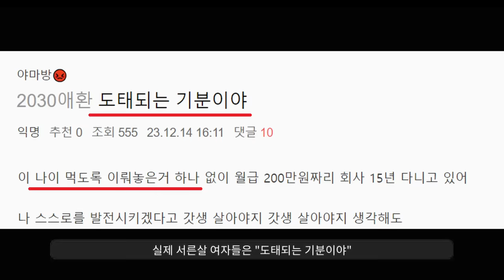난리났네ㅋ